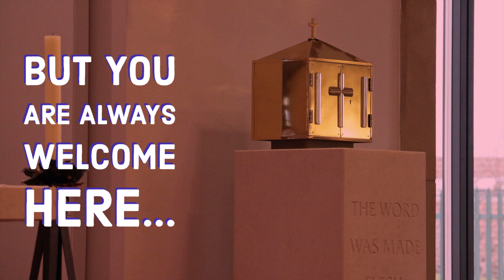COVID-19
You are always welcome here.